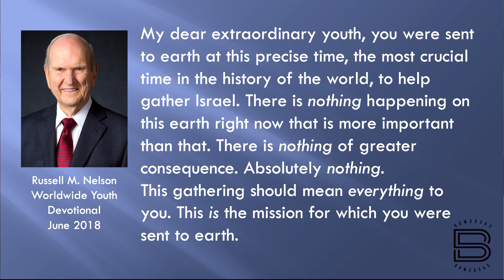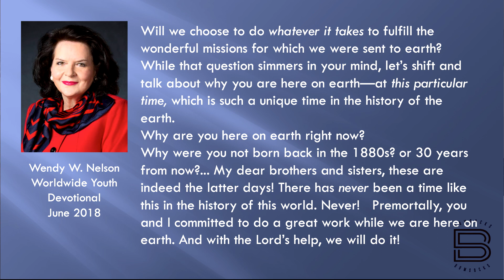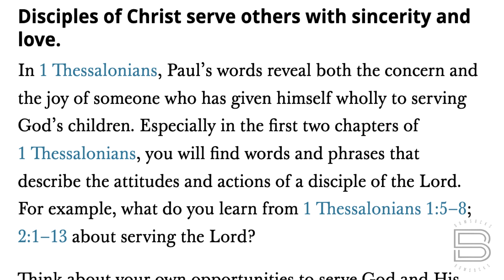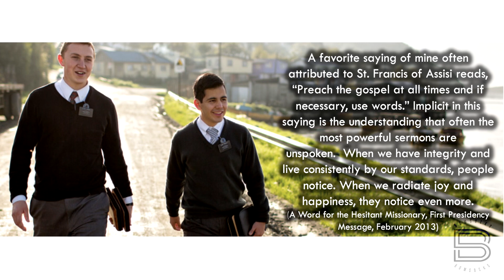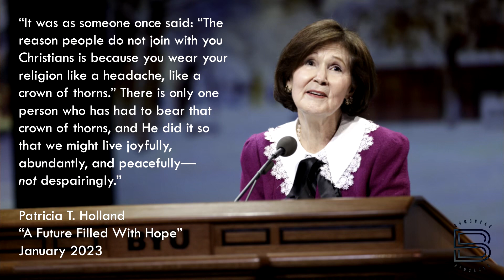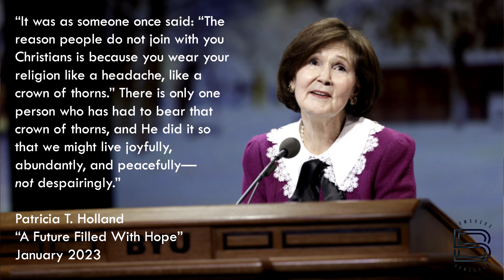BOM-BITES Episode #907 - 1 Thessalonians 1-2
When we radiate joy and happiness about the gospel, some of the our most powerful sermons will be unspoken.